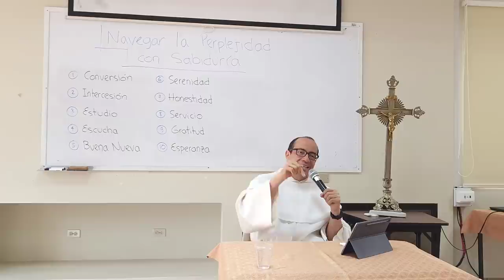Diez sugerencias más urgentes para nuestro tiempo - Retiro Sacerdotal, 9 de 9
[Retiro ofrecido a un grupo de seminaristas, diáconos y sacerdotes en Guayaquil, en Abril de 2023.]

* Diez sugerencias:

1. Conversión
2. Intercesión
3. Estudio
4. Escucha
5. Buena Nueva
6. Serenidad
7. Honestidad
8. Servicio
9. Gratitud
10. Esperanza